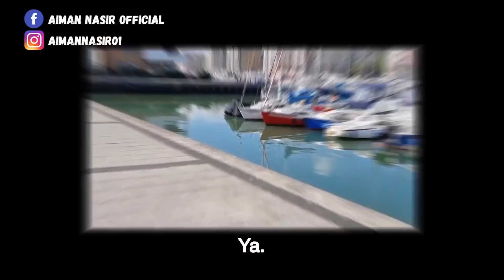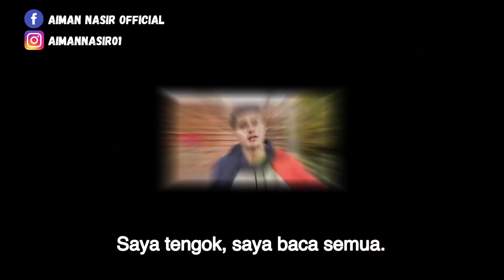MAKAN PETAI (STINK BEAN) TUTUP MATO | make dengan sembal pedas!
wow. lamo saya tok make petai dengan sambal!! enjoy my new video ( it one of my favourite to make)

nk support Aiman Kecek Kelate??

Terima kasih!!